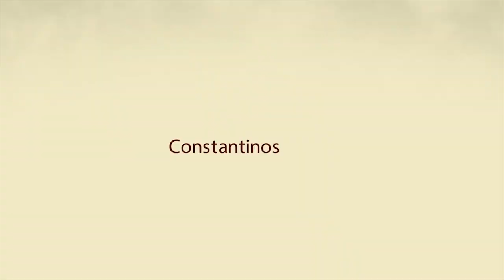The Laughing Mouflon Show - S02E04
Ο επίκουρος καθηγητής Michael Sirivianos είναι στο στούντιο για να απαντήσει όλες τις ερωτήσεις σας για το 5G! Χωρίς διαφημιστικά διαλείμματα, χωρίς περιορισμό ώρας, χωρίς λογοκρισία. Κάνετε τις ερωτήσεις σας ζωντανα και θα τις απαντήσουμε!
Τέλος στις μονόπλευρες συζητήσεις, τα πάνελ και τις βαρετές διαλέξεις. Μάθετε εκείνο που θέλετε, ζωντανά και διαδικτυακά!